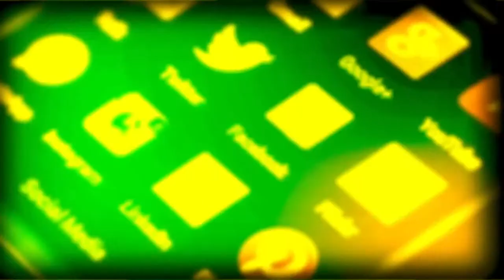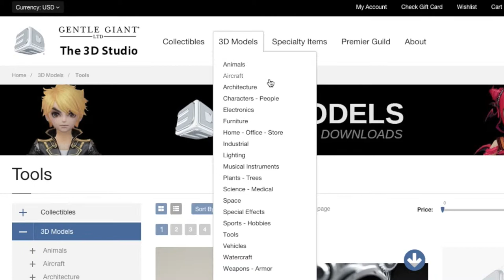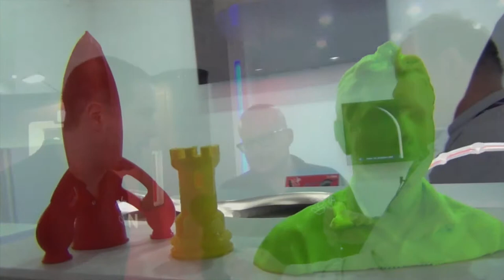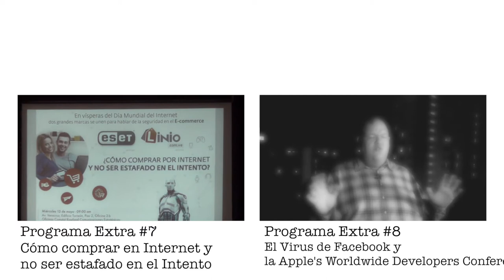La impresión 3D ya llegó a Venezuela: Código Abierto Extra 9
La impresión 3D ha llegado a Venezuela de la mano de My 3D Up. Entrevistamos a los representantes de la marca en el país, Andrés Arzola y Mikel Chivite.